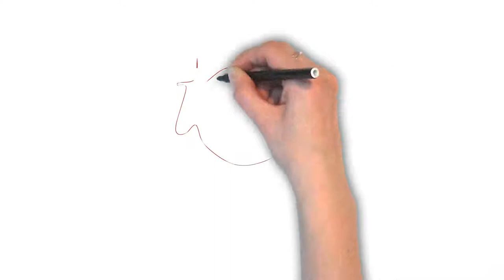How To Pronounce 'SKULDUGGERY' | Ask Linda! | Pronunciation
In this episode, Linda takes on the pronunciation of the word "skulduggery". Enjoy the episode!